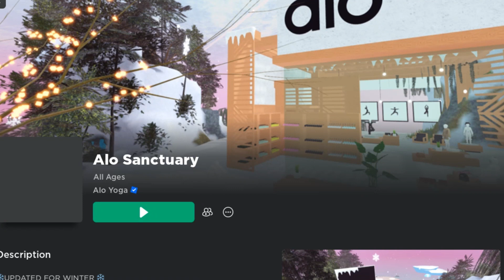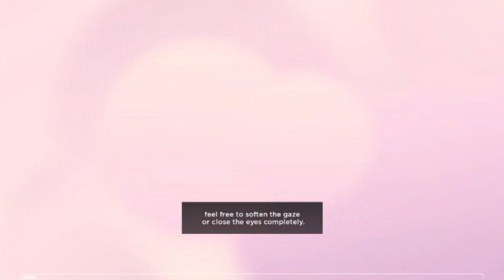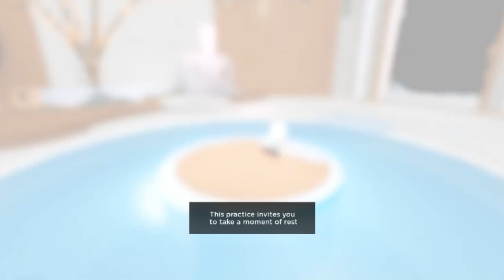HOW TO GET EARMUFF AND FREE CLOTHING ON ROBLOX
➹𝗳𝗿𝗲𝗲𝘇𝗲 𝗵𝗲𝗿𝗲┊☁️
ʚɞ⠂𝘁𝗼𝗱𝗮𝘆𝘀 𝘃𝗶𝗱𝗲𝗼! 🤍

ʚɞ⠂𝘀𝗼𝗰𝗶𝗮𝗹 𝗺𝗲𝗱𝗶𝗮! 🐇

ʚɞ⠂𝗲𝗱𝗶𝘁𝗶𝗻𝗴 𝗶𝗻𝗳𝗼! 🕊️
꒰video editing⠂filmora X & adobe premiere pro꒱
꒰thumbnail⠂pixlr, roblox studio & blender꒱

ʚɞ⠂𝗺𝘂𝘀𝗶𝗰 𝗰𝗿𝗲𝗱𝗶𝘁𝘀! 🍙